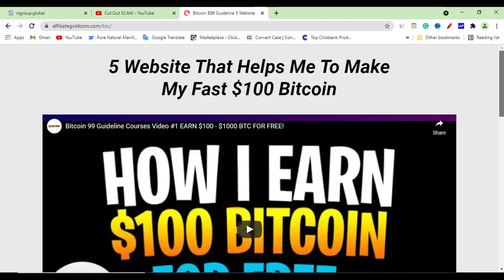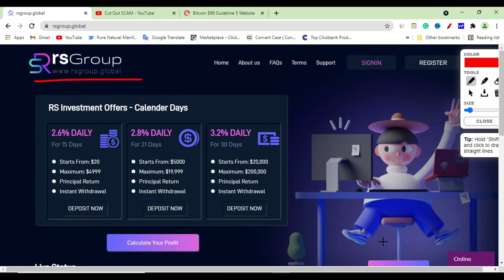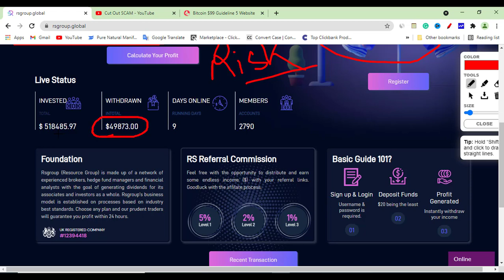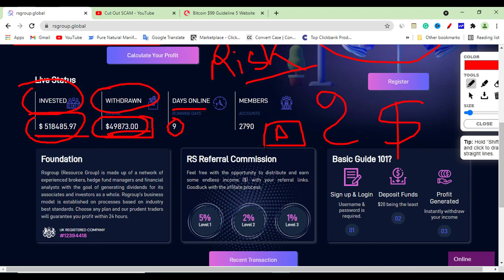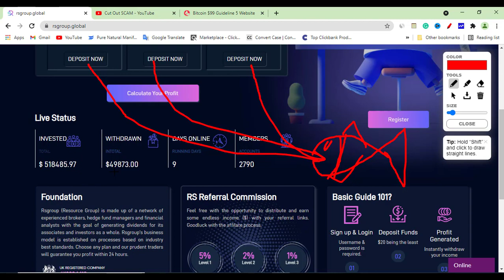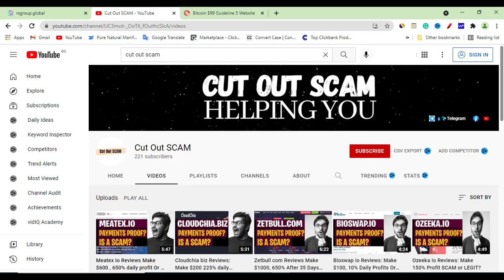Rsgroup global Review: Make $4999? Rsgroup How It Works?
***Learn How I EARN $100 BTC
Thanks!